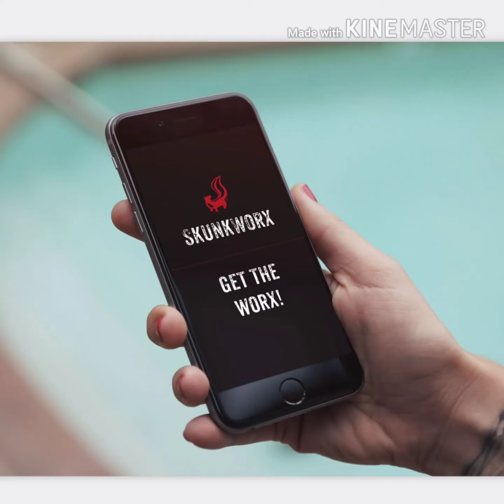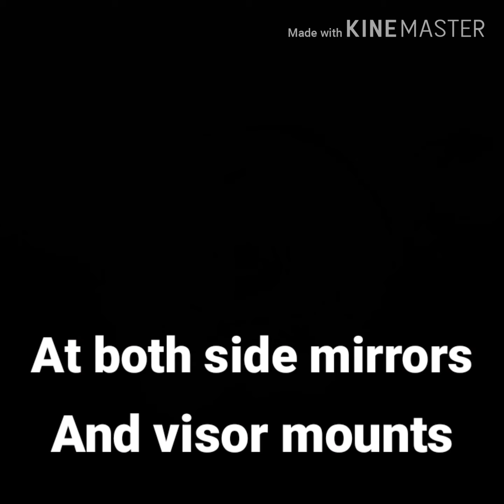87 Dodge Ram Rust Repair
Roof rust repair music by Ainhoa Olier Cemetery Gates Pantera